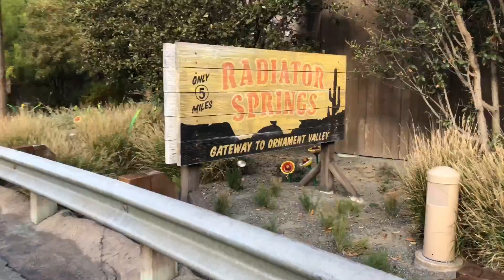Time To Repaint The Bumper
My Corvette Life: Episode 86 - Time To Repaint The Bumper

1998 C5 Corvette Coupe - Modifications List
Cam (Unknown specs)
Kooks 1-3/4" Long Tube Headers - Emissions Style
Kooks Axle Back Exhaust